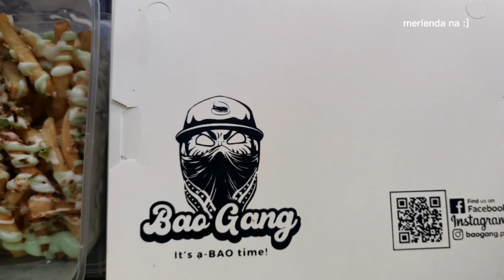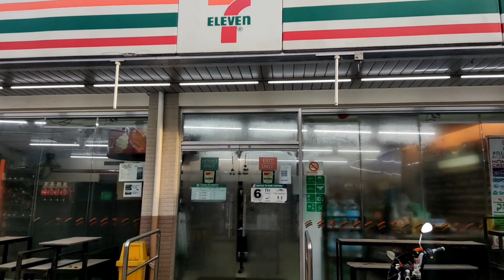online diary • days in my life, Kyrie's day 🎂& errands 📝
Supermarket Flowers - Arthur Miguel Cover

Alaws kami twitter! Haha.